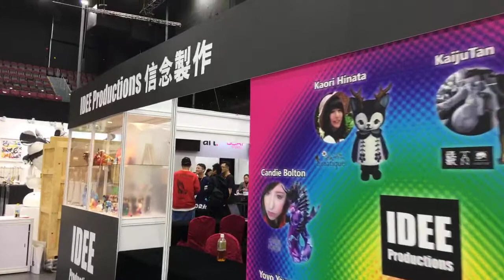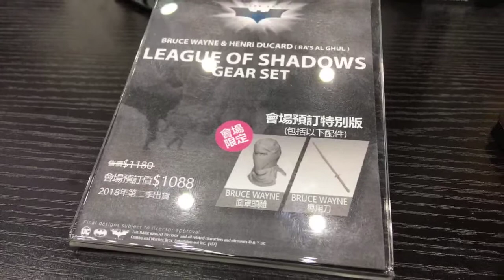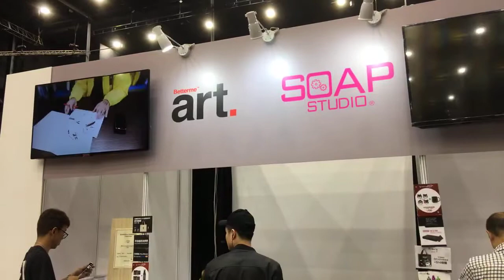TOYSTV 玩具TV Attack 偷襲 亞洲玩具展 Toy Soul 3 Soap Studio